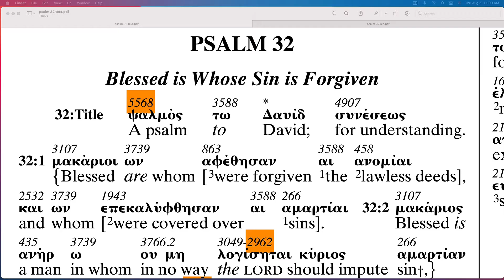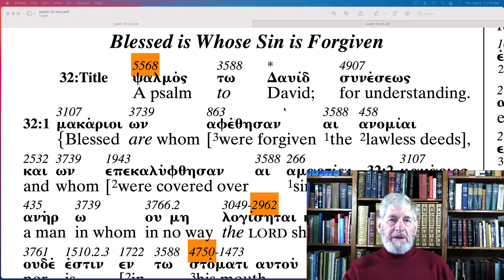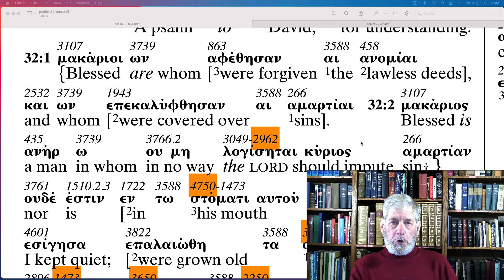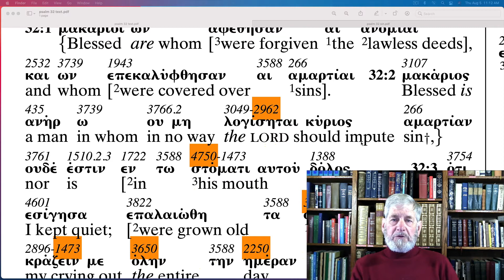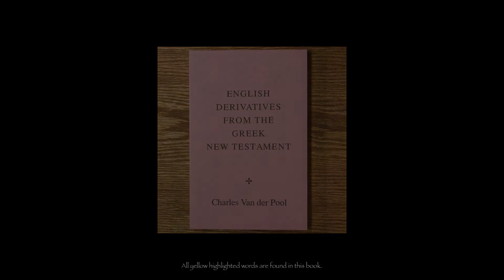Psalm 32 The Apostolic Bible Polyglot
Follow along through the Book of Psalms with Charles Van der Pool the translator of The Apostolic Bible Polyglot.   The highlighted AB-Strong numbers corresponds to Mr. Van der Pool's book, "English Derivatives from The Greek New Testament" found on the website Bookstore.